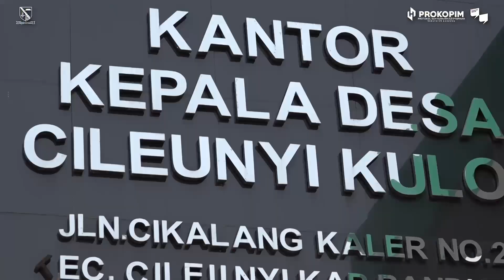Rembug Bedas ke 57 Desa Cileunyi Kulon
Bupati @dadangsupriatna mengatakan, adanya rembug bedas ini untuk melihat kondisi sekaligus menyerap aspirasi masyarakat di setiap wilayah se-Kabupaten Bandung.

Selain itu, bupati juga memastikan agar masyarakat Kabupaten Bandung, termasuk di Desa Cileunyi Kulon tidak mengalami kelaparan.

“Saya tidak ingin mendengar di Desa Cileunyi Kulon ada yang kelaparan. Maka dari itu, saya instruksikan ke kadis yang bersangkutan untuk mendistribusikan sembako ke kawasan ini,” katanya.

Menutup rembug bedas, bupati menyampaikan sekaligus mengenalkan buku garapannya berjudul Pancasila dan Kewarganegaraan yang diterbitkan oleh penerbit Erlangga.

“Saya berharap masyarakat Kabupaten Bandung bisa memiliki karakter yang lebih baik lagi dalam kehidupan bernegara maupun beragama serta mengamalkan pancasila di kehidupan sehari-hari,” katanya.